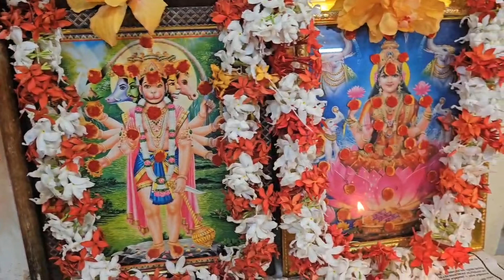నైజీరియా లో కృష్ణాష్టమి పూజ సెలెబ్రేషన్స్|| Krishnastami festival Pooja